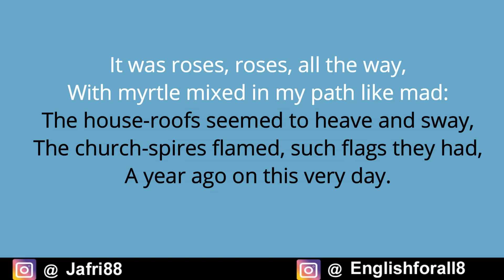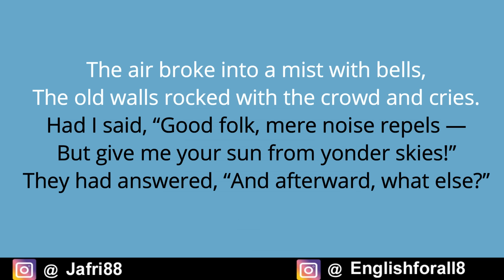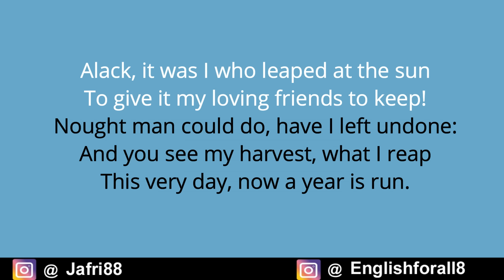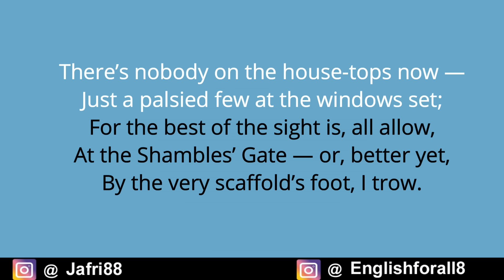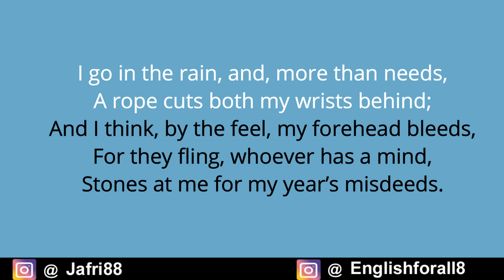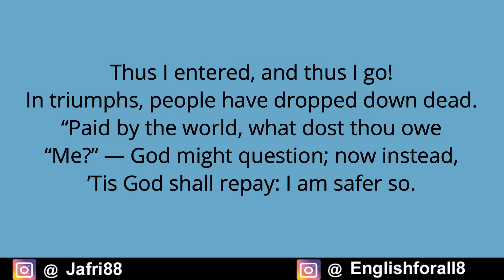The Patriot : Poem by Robert Browning in Hindi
Robert Browning (7 May 1812 – 12 December 1889) was an English poet and playwright whose mastery of the dramatic monologue made him one of the foremost Victorian poets. His poems are known for their irony, characterization, dark humour, social commentary, historical settings, and challenging vocabulary and syntax.

Browning's early career began promisingly, but collapsed. The long poems Pauline (1833) and Paracelsus (1835) received some acclaim, but in 1840 the difficult Sordello, which was seen as wilfully obscure, brought his poetry into disrepute. His reputation took more than a decade to recover, during which time he moved away from the Shelleyan forms of his early period and developed a more personal style.

In 1846 Browning married the older poet Elizabeth Barrett and went to live in Italy. By the time of her death in 1861 he had published the crucial collection Men and Women (1855). The collection Dramatis Personae (1864) and the book-length epic poem The Ring and the Book (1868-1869) followed, and made him a leading British poet. He continued to write prolifically, but his reputation today rests largely on the poetry he wrote in this middle period.

When Browning died in 1889, he was regarded as a sage and philosopher-poet who through his writing had made contributions to Victorian social and political discourse. Unusually for a poet, societies for the study of his work formed while he was still alive. Such Browning Societies remained common in Britain and the United States until the early 20th century.